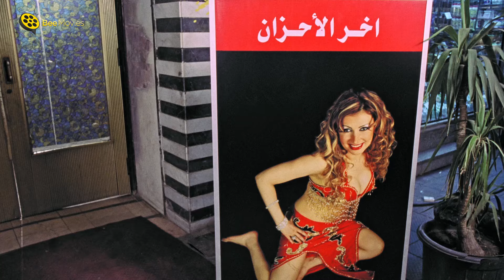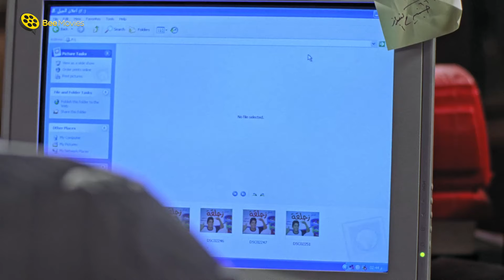حسن حسني من كتر بخله مش عاوز يطفي السيجارة🤣 لف بينا شوية تكون خلصت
حسن حسني من كتر بخله مش عاوز يطفي السيجارة🤣 لف بينا تكون خلصت
She Made Me Criminal | Film Galatny Mogreman | Film Ga3Alatny Mogreman

░فيلم جعلتني مجرما | احمد حلمي و غادة عادل | galatny mogreman Movie : ░

تحاول الابنة المستهترة الحصول على بعض المال من والدها، ولكن عندما يرفض تقوم بعمل حيلة مع صديقتها، تتمثُّل في ادعاء الاختطاف، وأن الخاطِف يطلب فدية. وبالصدفة يقع أمامها رشدي، وتخدعه لكي يقوم بدور الخاطِف.

بطولة

أحمد حلمي (رشدي)
غادة عادل (ملك)
حسن حسني (أدهم الشاذلي)
ريهام عبدالغفور (سالي)
محمود البزاوي (هشام الضابط)
إدوارد (جمعة)
عبدالله مشرف (لطفي)
دنيا مسعود (كريمة)
محمد ظاظا (فادي)
سليمان عيد (سليمان)
ميسرة (الراقصة زيزي)
محمد شرف (المعلم مشمش)

 تاليـف : نادر صلاح الدين
 اخـراج : عمرو عرفة

افضل افلام محمد سعد

 ( أضربك فين؟! مفيش في وشك مكان )
 (شكري: يا عم اضرب، هو أنت حاتركن؟!)
 (إيه ده؟! أنا قولتلك عايز أنكِّس البيت، مش أنجسه!)
 (أحسن حاجة، في الحشيش ده، أن مافهوش بزر.)

░ She Made Me Criminal | Galatny Mogreman  - Movie: ░